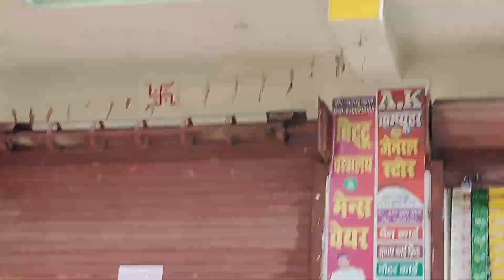August 21, 2024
sawan khatam Mutton Biryani Vlog!!😋